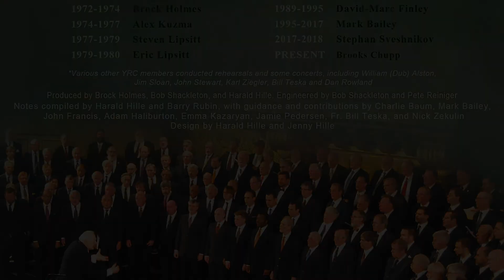Метелица (Metelitsa)–Mnogaya L'eta! Yale Russian Chorus 65th Anniversary CD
Русский хор Йельского университета: Метелица, Александр Варламов, аранжировка Дениса Мицкевича. Александр Варламов (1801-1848) прославился в России как композитор и аранжировщик около 200 песен.  В детстве он учился у Бортнянского в Придворной хоровой академии.  С 1832 года он служил музыкальным руководителем и композитором императорских театров в Москве, а затем вернулся в хор Придворной капеллы в качестве певчего. Эта песня имеет традиционный народный текст, положенный на музыку Варламовым в 1842 году.  Снежный шквал проносится по улице, увлекая за собой красивую молодую женщину.  Молодой человек призывает ее остановиться и дать ему возможность полюбоваться ею.  Ее красота, уверяет он, свела его с ума и лишила сил.

20-й юбилейный концерт Русского хора Йельского университета (1973): Вулси-холл, Йельский университет, сентябрь 1973 года. Дирижер: Денис Мицкевич. Солисты: Джеймс Слоун, Джеймс Фланнери, Ричард Пилгрим, Дрю Дэйс, Пол Бланшар, Кенли Дав.